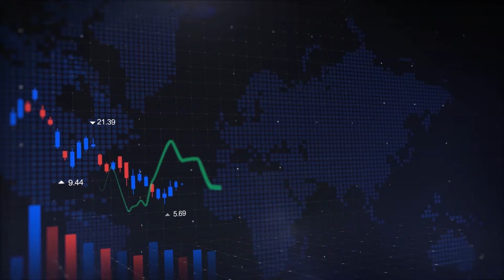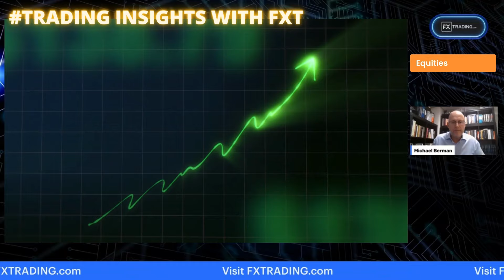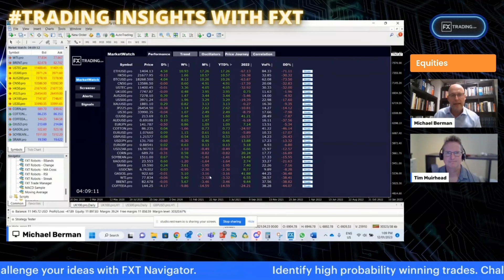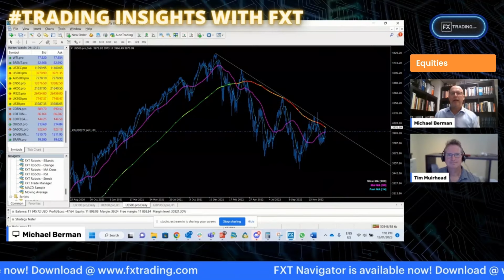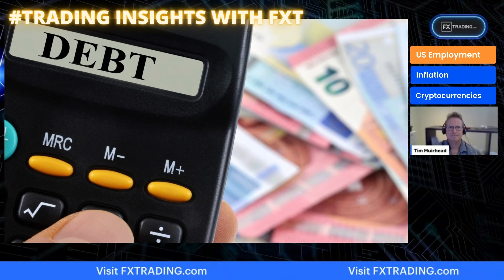Trading Insights with FXT: Episode 24 – The World & Real Assets: Gold, Oil and Business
This week’s episode of Trading Insights with FXT Podcast brings you a peak into the start of a new year as 2023 unfolds. Insights into gold, stocks and crypto and an interview with Noah Healy on his Price Discovery Patent and economic views.

Join Tim Muirhead, Chief Investment Officer of Arbidyne Capital, and Michael Berman, CEO of FXTRADING.com, for this week’s episode of Trading Insights.

Trading Insights with FXT is a weekly talk show hosted by FXTRADING.com (FXT) that provides viewers with invaluable insights into the market from some of its leading trading veterans.

How To Trade Oil

Gold and oil are 2 commodity markets that really shape the economy when it comes to real assets. Today we talk about gold, inflation and oil prices and tie in historic job data and the current economic climate. It wouldn’t be an FXT Podcast without touching on the crypto space, coined virtual gold but has the lustre eroded from this market? Let’s find out on this week’s Trading Insights with FXT Podcast.

0:03 Introduction
1:30 Market Wrap with Tim Muirhead
4:55 FXT Navigator Wrap with Michael Berman
8:50 Jobs in the US
11:55 Historic Jobs Report figures vs Current Announcements
15:00 Inflation rising worse than historic conditions
18:40 Falling energy prices and inflation
21:21 Russian Oil Price Caps
27:26 Gold, inflation and money printing
29:25 Virtual gold, crypto market
34:15 Gemini, Winklevoss and responsibility

Ask us questions in the comments section below!
Got a topic you really want on the show? Let us know.

What is FXT Navigator™?

FXT Navigator is a complete set of institutional calibre tools and analytics developed by traders, for traders. It can help retail clients to access cutting-edge trading capabilities, and greatly enhance their insight and knowledge as investors.

Customer Notice
The information contained in this video is general information only. Any advice is general advice only. Neither your personal objectives, financial situation nor needs have been taken into consideration. Accordingly, you should consider how appropriate the advice (if any) is to those objectives, financial situation and needs, before acting on the advice.  Foreign exchange and derivatives trading carry a high level of risk. Refer to the PDS and Target Market Determination available

Gleneagle Securities (Aust) Pty Ltd (ABN 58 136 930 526) trading as FXTRADING.com is regulated by ASIC and licensed to carry on a financial services business in Australia under Australian
Financial Services License No. 337985

Gleneagle Securities Pty Ltd, trading as FXTRADING.com is a registered Vanuatu company with Company Number 40256, and is regulated by the Vanuatu Financial Services Commission (VFSC).